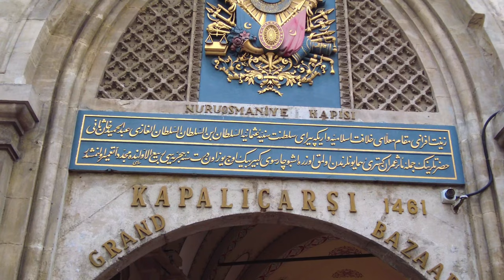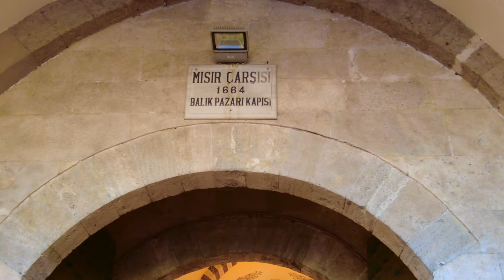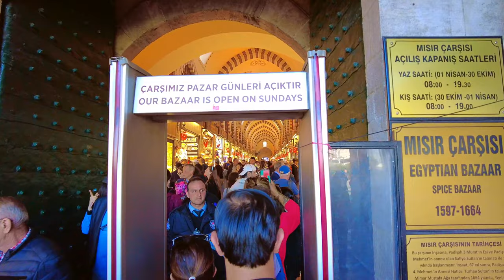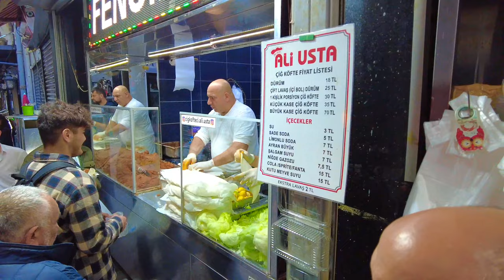🇹🇷Grand Bazaar spice Bazaar Fake Market Istanbul 2023 Turkey Walking Tour Tourist Guide 4K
00:01 ISTANBUL
01:39 AROUND GRAND BAZAAR ISTANBUL
03:54 KAPALI ÇARŞI ISTANBUL
21:40 FAKE MARKET ISTANBUL
43:24 EMINONU BAZAAR ISTANBUL
44:34 SPICE BAZAAR ISTANBUL
57:58 SIRKECI DISTRICT ISTANBUL

The Grand Bazaar, located in the center of Istanbul, in the middle of Beyazıt, Nuruosmaniye and Mercan districts, is the world's largest bazaar and one of the oldest covered bazaars.  There are approximately 4,000 shops in the Grand Bazaar and the total number of employees in these shops is approximately 25,000.  It is said that during the busiest times of the day, it houses close to 500,000 people. Hosting 91 million tourists a year, the bazaar is the most visited tourist attraction in the world.

The Istanbul Spice Bazaar, also known as the Egyptian Bazaar, is a historic market located in the Fatih district of Istanbul, Turkey. It was built in the 17th century and is one of the oldest bazaars in the city. The bazaar is known for its vast selection of spices, herbs, teas, and other food items, as well as its jewelry, textiles, and souvenirs. The bazaar is a popular tourist destination and is considered to be one of the most atmospheric places to shop in Istanbul. It is open every day except for Sundays and is easily accessible by public transportation.